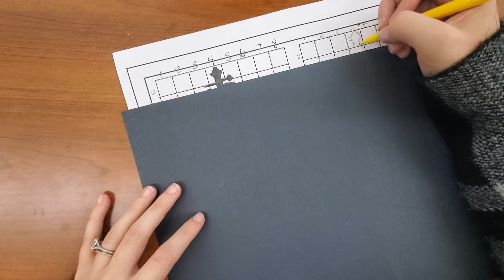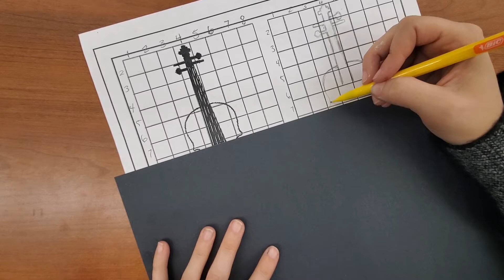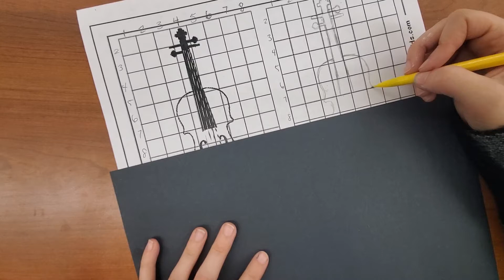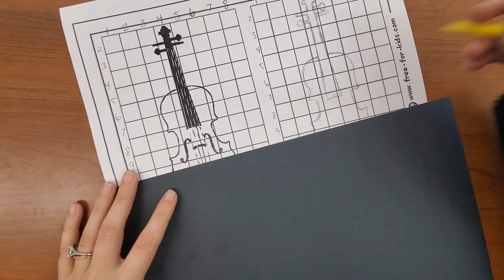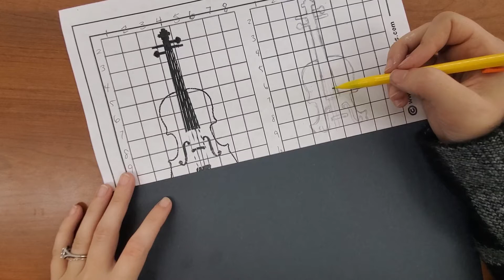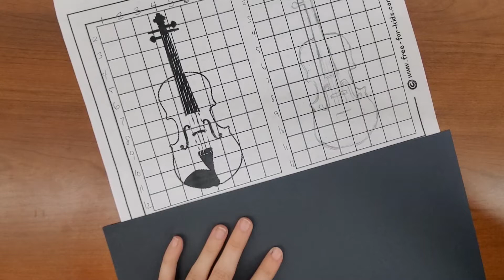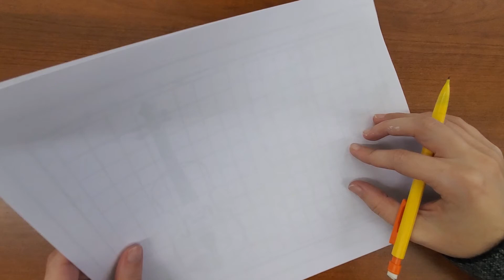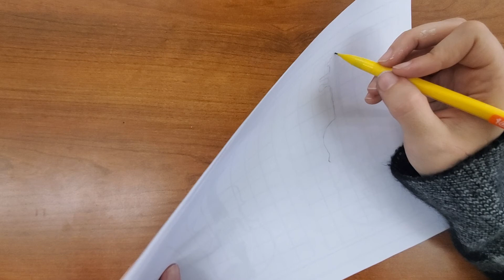Grod Drawing Violin